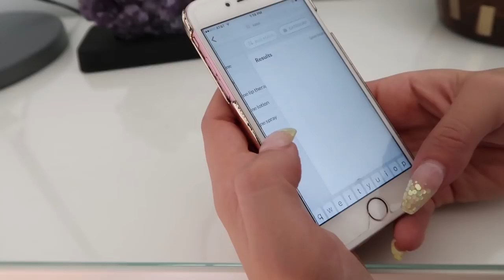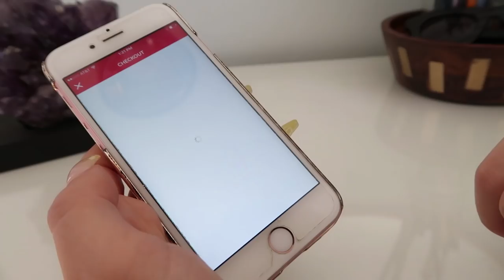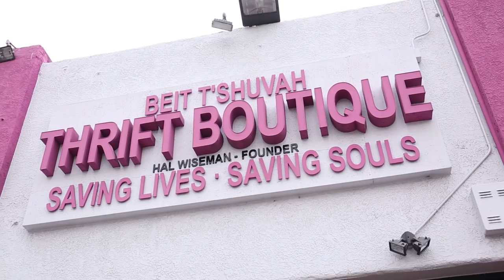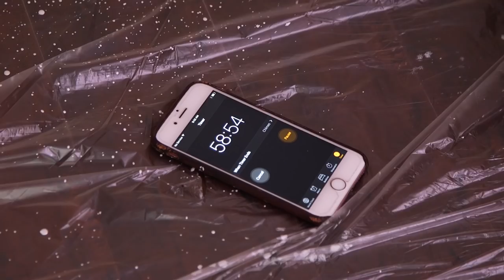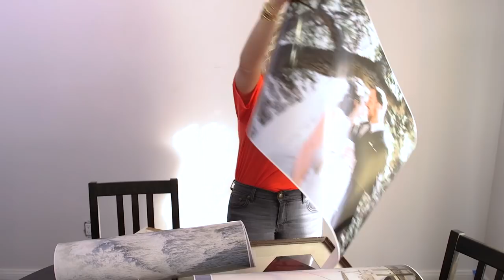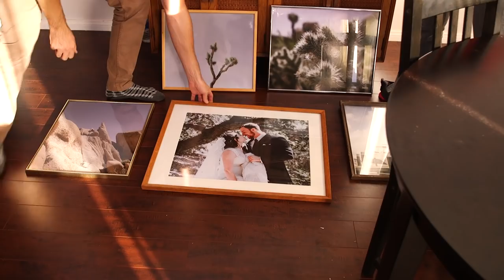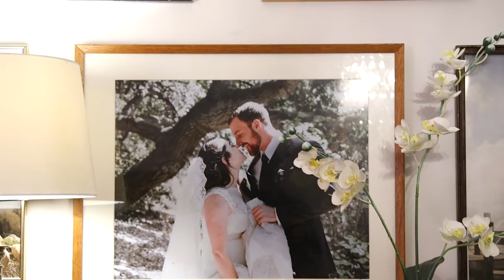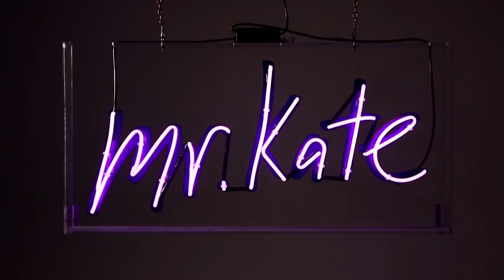Under $400 Newlyweds Living Room/ Dining Room Makeover | Mr. Kate Decorates On A Budget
Shot by: Marco Bottiglieri and Tiro Rose
Edited by: Oleksii Babenko, Vianne Robitaille
Sound: Rafael Montiel